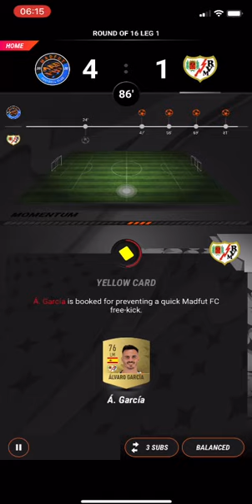HACK FOR MADFUT 23!!!!! MODDED PACKS AND LOADS OF COINS!!!😈😈